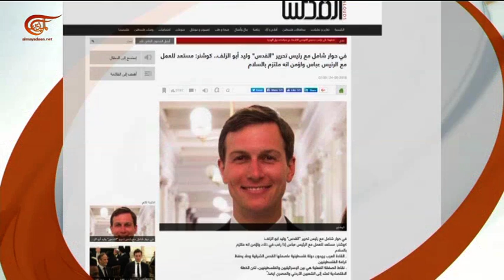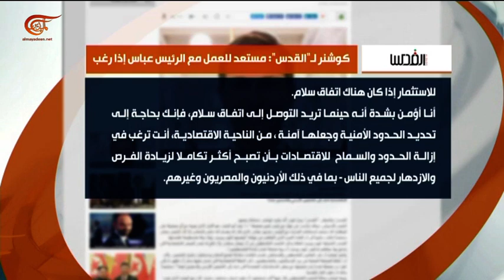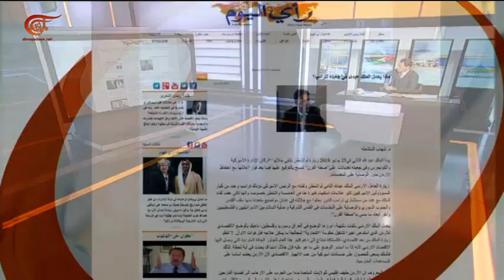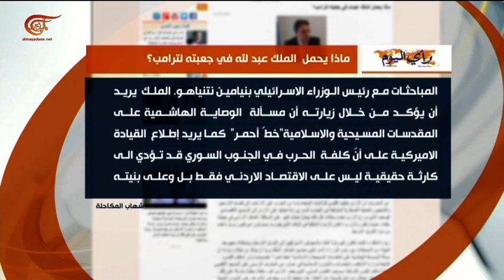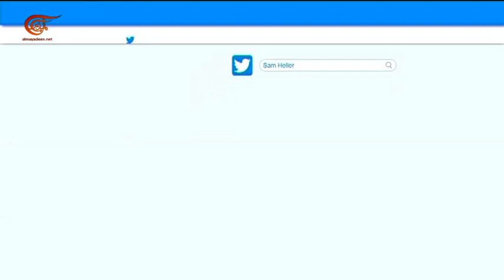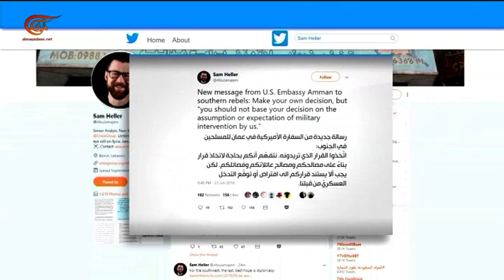حوار الساعة | ليث شبيلات - سياسي ونقابي أردني | 2018-06-24